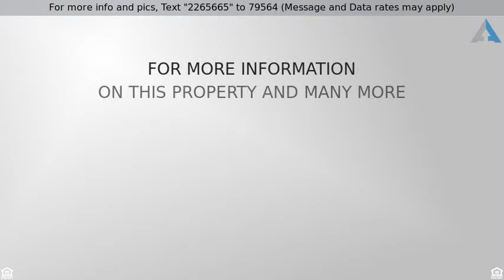Priced at $329,900 - 719 IDLEWILD RD, BEL AIR, MD 21014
Rancher, Detached - BEL AIR, MD

Stunning 4 BR Rancher in highly desired Bel Air Area! Turn key condition w/ gleaming hardwood throughout, large updated eat-in kitchen w/ granite that leads to family room, 2 wood burning fireplaces, ample storage, & lots of natural light. Enormous fin LL w/ rec rm & tons of space! Also features fenced level backyard w/ patio & shed, & attached 2 car garage! Walking distance to schools & shopping!